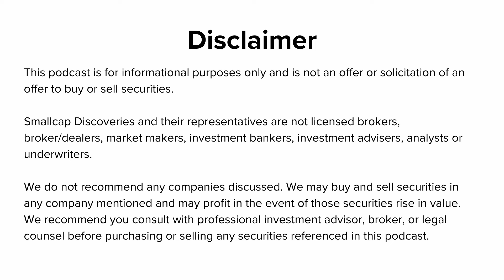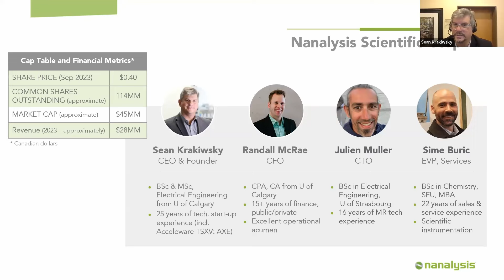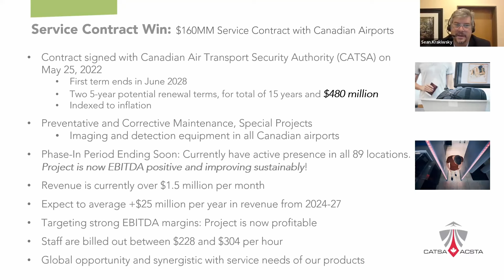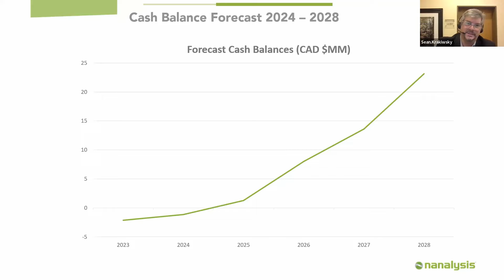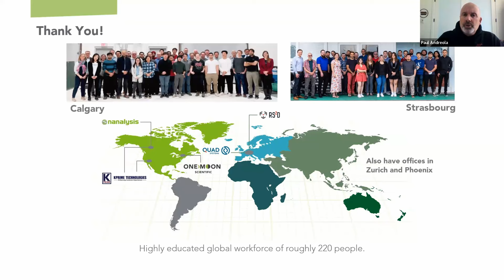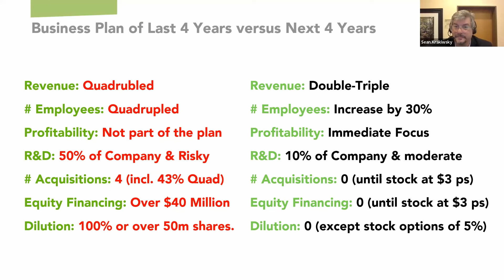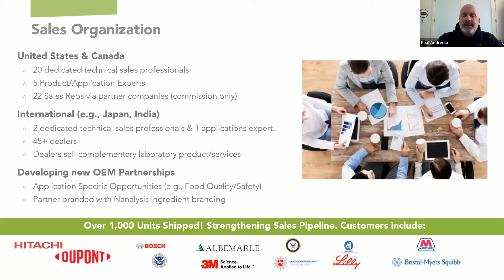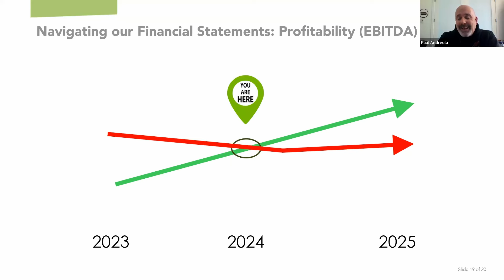Nanalysis (TSX.V: NSCI) Interview with CEO Sean Krakiwsky